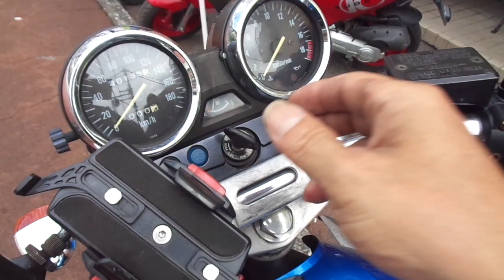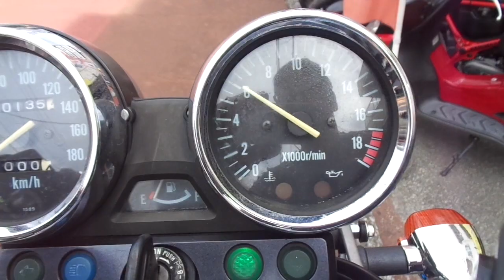バリオスII 2000年 中古車 バイクショップ名:アットバイク